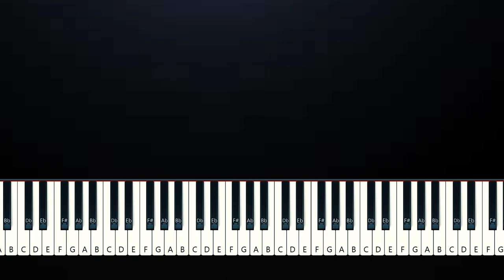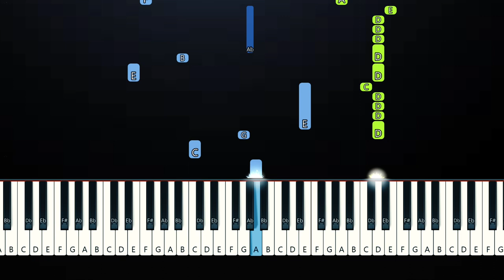Dream - Everest (feat. Yung Gravy)(Piano Tutorial)